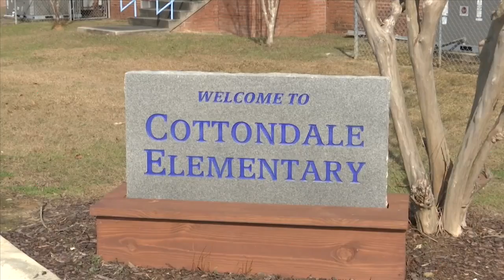Jackson County Pilot Program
Jackson County Pilot Program, News 13 at 6:00